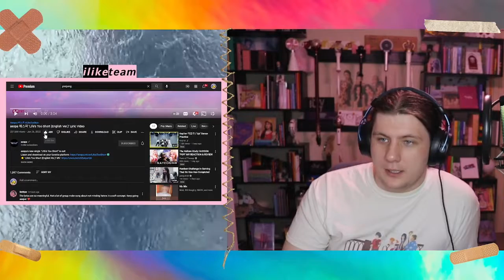aespa 에스파 'Life's Too Short (English Ver.)' Lyric Video | REACTION/COVER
As someone with low self-confidence I still feel like posting this. So yeah... LETS VIBE